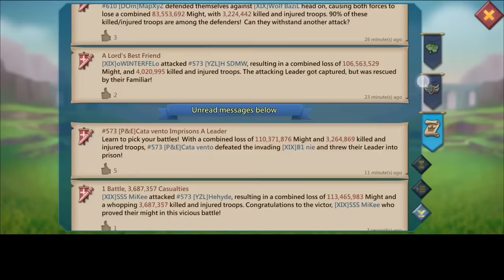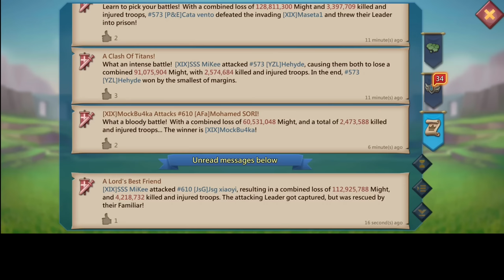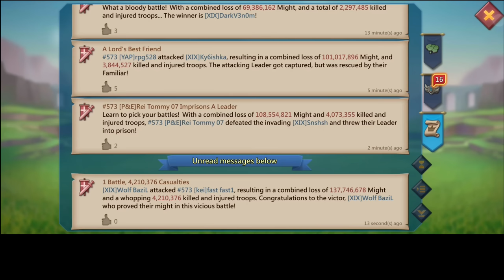3WAY KVK MASSACRE! XIX EMPERORS & TITANS CRUSHING ONLINE BILLION MIGHT TRAPS! - Lords Mobile